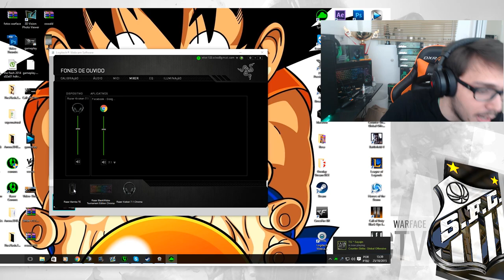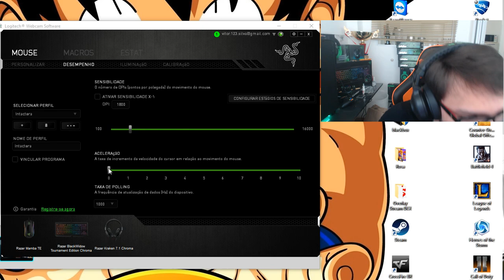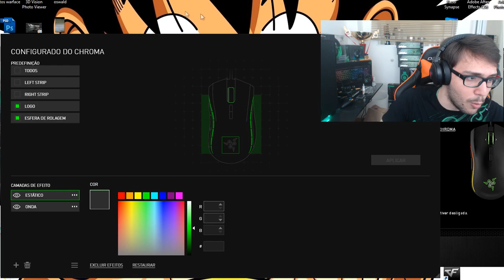Conhecendo o Razer Mamba TE e Gameplay MultiFPS!